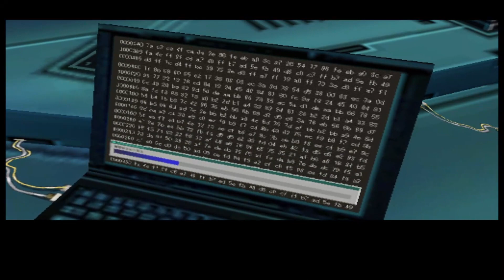metal gear solid: the twin snakes - pt 7 - the rat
good afternoon everyone welcome to another glorious episode of metal gear solid twin snakes almost at the end im thinking the next episode is going to be the ending but only time will tell like i say in this video if i record the next video it could be likely two hours but i guess will see